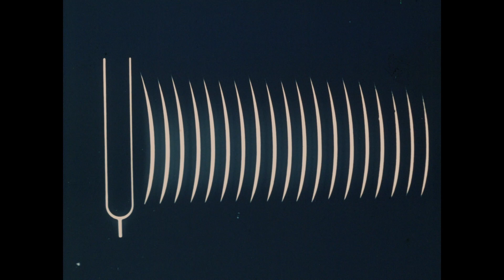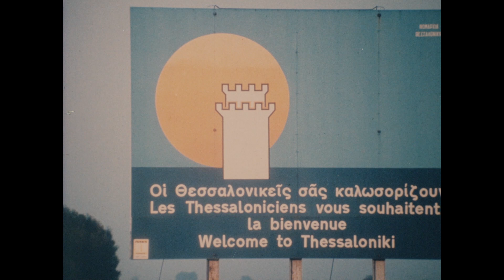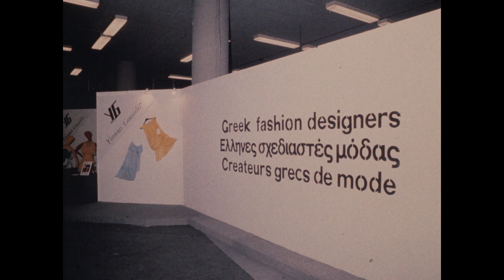VIDEO SPOT ΚΛΑΔΙΚΕΣ - ΔΕΘ 1984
VIDEO SPOTS: TEXTILIA 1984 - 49Η Δ.Ε.Θ. 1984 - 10Η MARMIN 1984 - INFACOMA 1984 - 6Η FURNIDEC 1984 -11Η TEXTILIA 1984